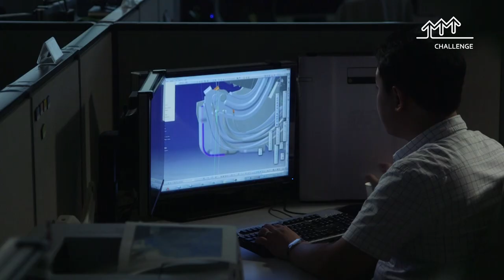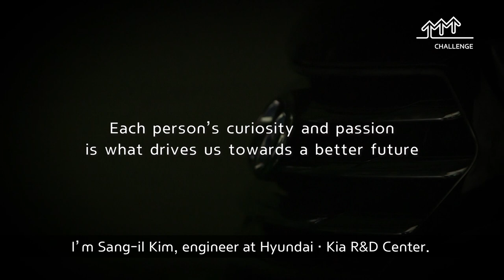Hyundai Car Features | Active Hood Latch System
In order to enhance protection for children in our cars, we developed a new technology called the Active Hood Latch System. Watch our video to find out more.